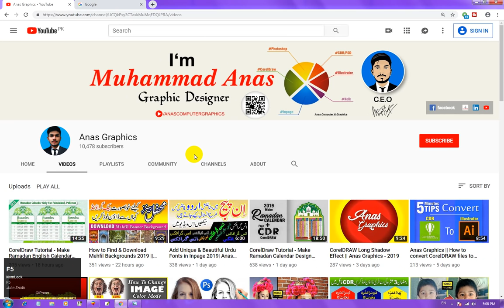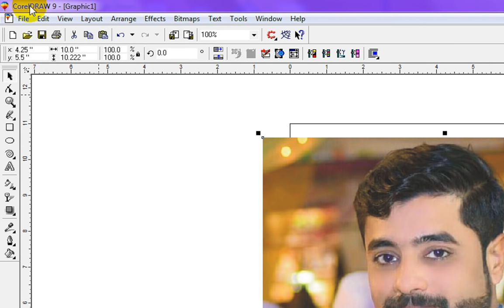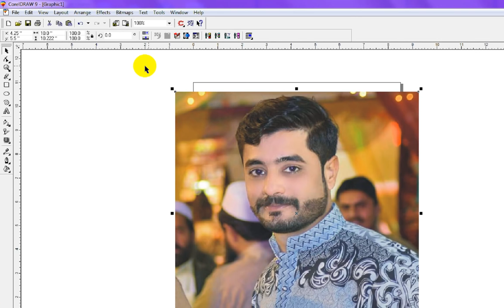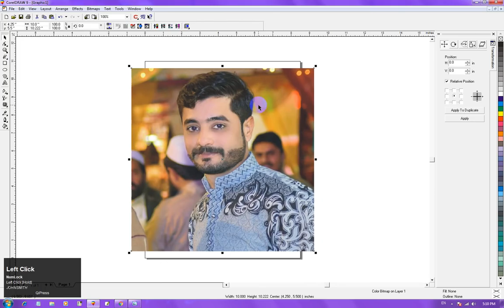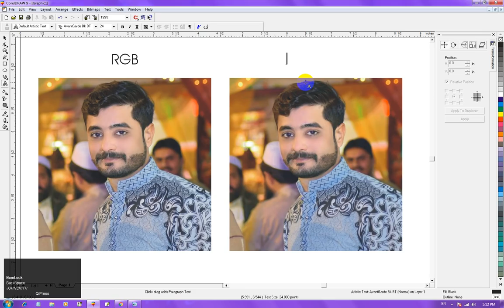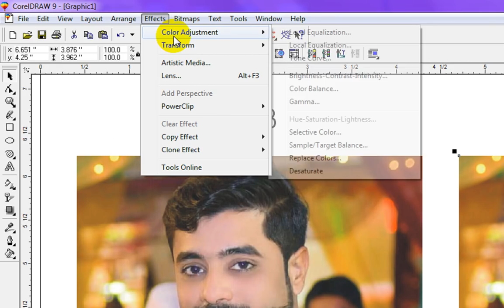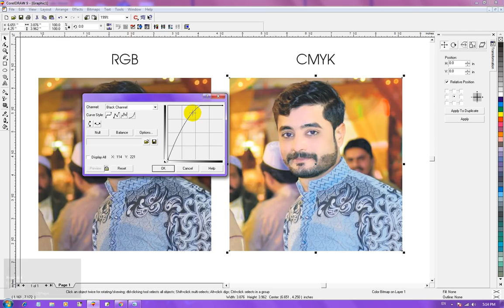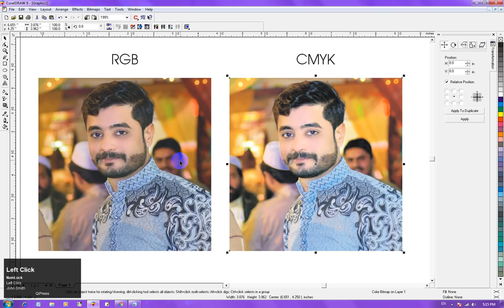CorelDRAW Tutorial || Color Correction || Anas Graphics 2019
Breaking News : You Can Hire on Fiverr For Any Graphic Design

Color correcting photos corel draw
How to Change Image Color Mode for Printing
Setting Up Color Management for CorelDRAW

In this video i am showing " CorelDRAW Tutorial || Color Correction || Anas Graphics 2019 "
Assalam o alaikum dosto aaj ki is video me meny apko Coreldraw me Photo Ki color correction karney ka tarika Urdu / Hindi Me Bataya hai...